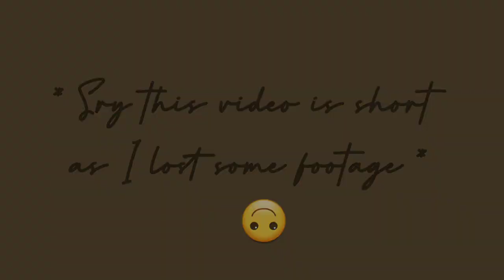Art Journal inspiration || #5 || 2021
Hi I am back with another video.

My Wattpad book:
Beauty of loneliness.

You are free to use this music in your videos and monetize as well but you must include the following in you description: